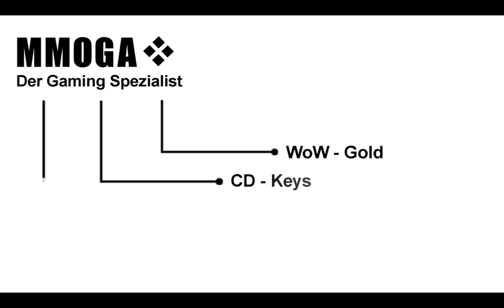Video Guide Die Todesminen Boss 3 Feindschnitter 5000 by Vanion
Die Todesminen in der Heroischen Version stelle ich euch komplett Inklusive Loot auf dieser Seite vor: